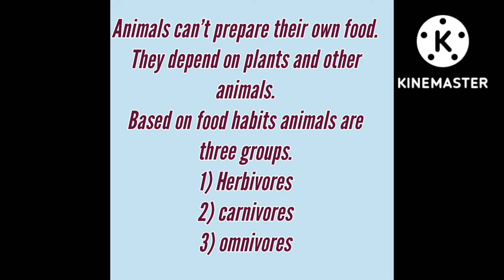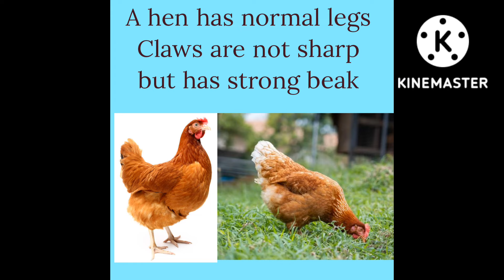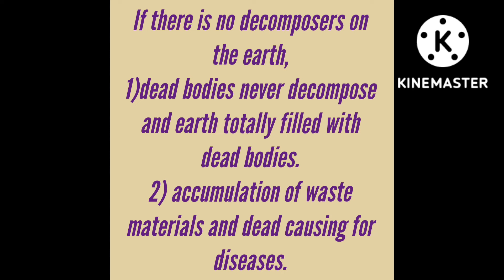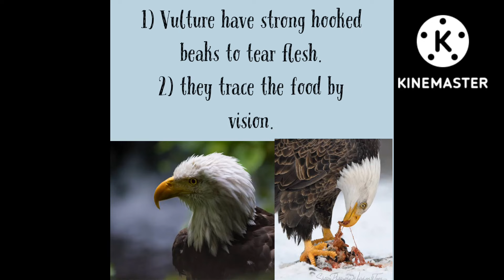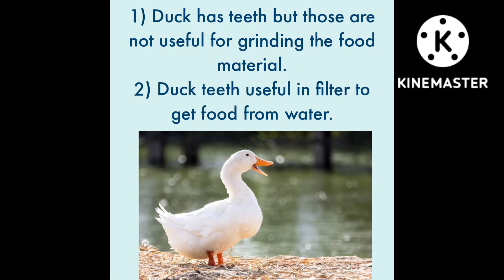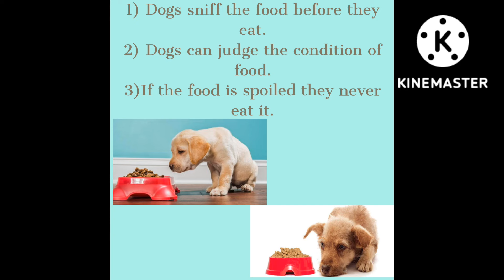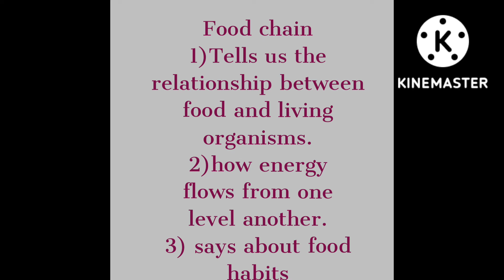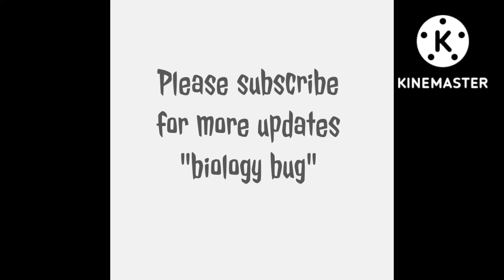animals and their food| cbse 6 science| ncert 6 science|biology bug| ap 6 science